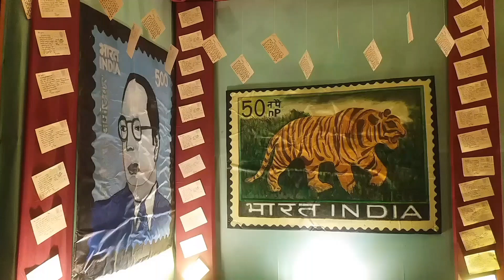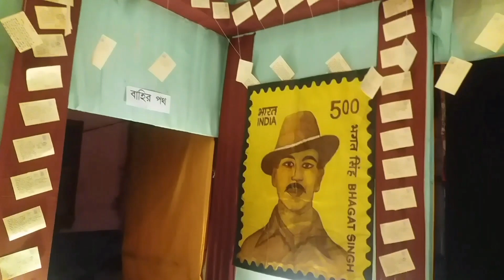বাঙালির ঐতিযো 🙏খুব সুন্দর পেন্ডেল 🤩দেখলে চোখ জুড়িয়ে যাবে আপনার🙏দূর্গা পূজা 2023